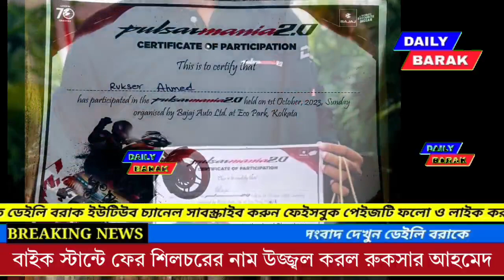বাইক স্টান্টে শিলচরের নাম উজ্জ্বল করল রুকসার আহমেদ।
বাইক স্টান্টে শিলচর ইটখলার যুবক নাম উজ্জ্বল করল রুকসার আহমেদ।